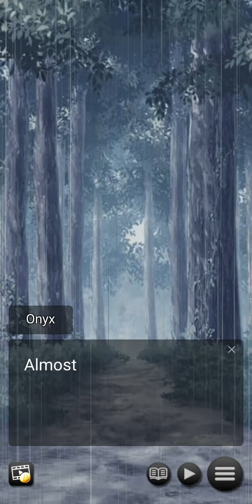Legend of the Animal Spirits: Chapter 8